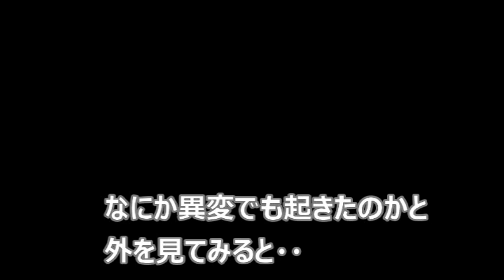とうとうヒナがやってきました【侵入した野良仔猫】～家猫修行中～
気付いていなかったのですが、大人のハクセキレイはどうやら３羽いるっぽいです。
今回雛を連れてきたのはこれまであまり来てはいなかったハクセキレイぽい。